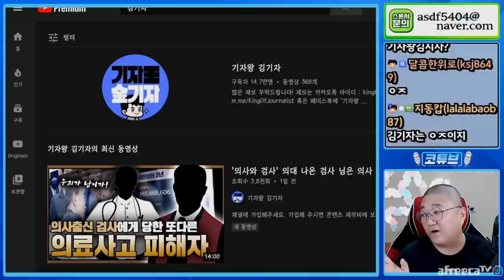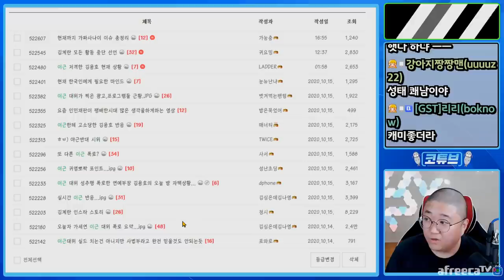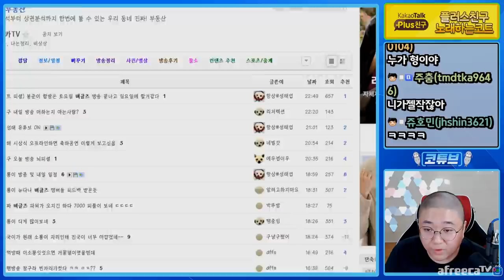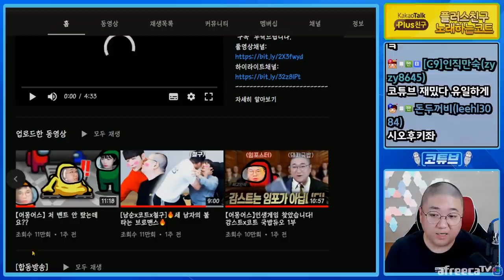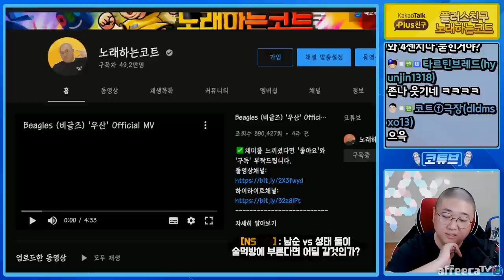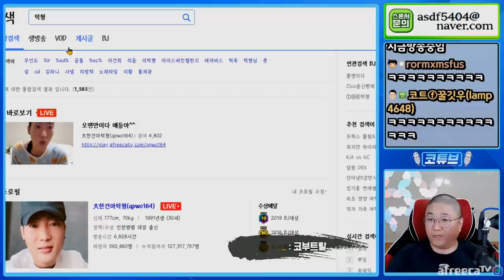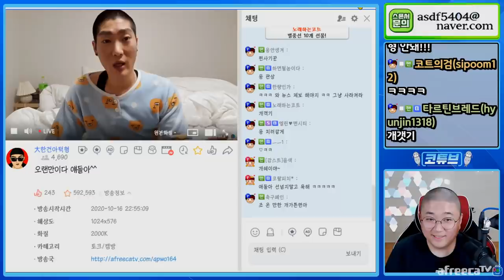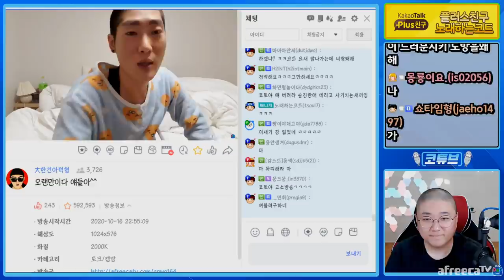또 복귀했냐.. 이xx도 꾸준~ 하네 (20.10.16-1)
[타임스탬프]
0:00:00 솔방의 신
0:06:05 정배우 이야기
0:12:25 코트♥성태
0:12:53 킴성태이어폰 선물받은 코트
0:14:38 비글즈 소중이크기 썰
0:20:47 남순이랑 있으면 눈치보이는 코트
0:25:05 보라한줄기 빛 비글즈
0:34:04 턱형시작
0:41:08 철구♥코트
0:44:44 비글즈 주먹이운다 했으면 좋겠다.
0:48:00 콜라펀치 박종덕 알고보니 코트제자!?